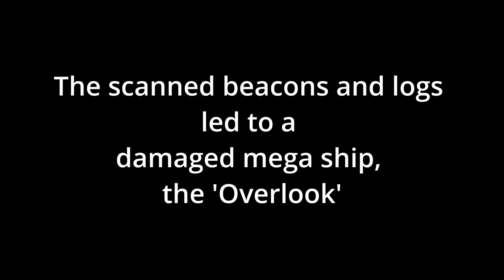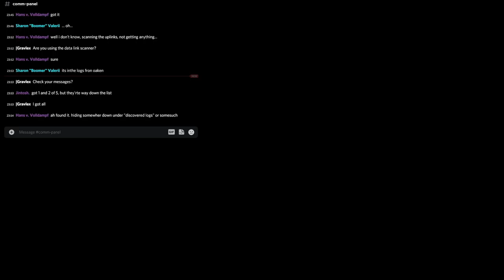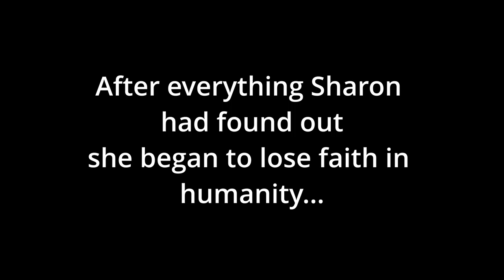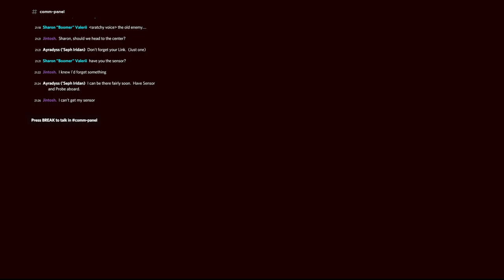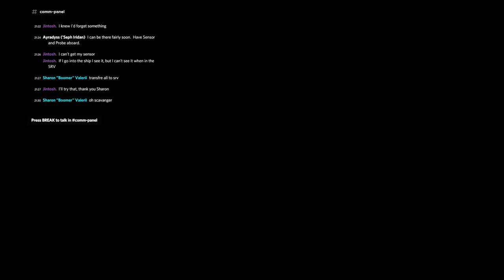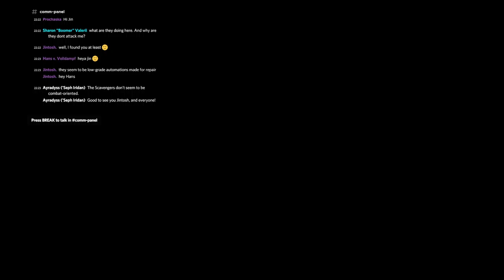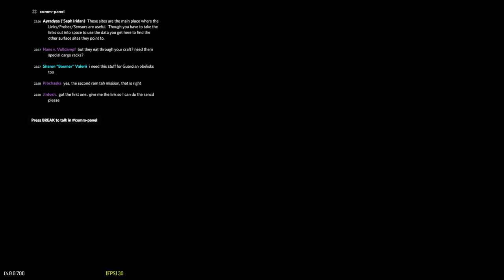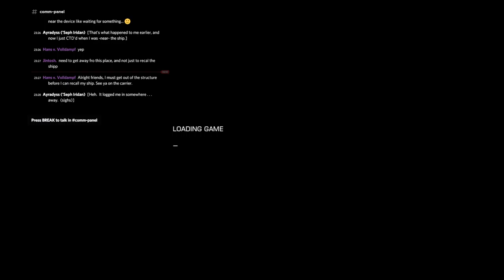Elite: Resurrection - The old enemy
Visit and discover a Thargoid structure in Ealite: Dangerous Odyssey -- Watch live